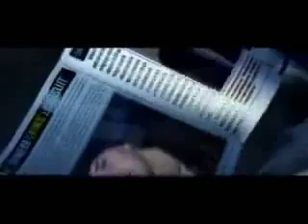R.E.M. vs Dr. Dre - DMX - Kanye West - Eminem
The Final Cut. special thanks to djranky1!

Tracklist:

R.E.M. - Orange Crush
Eminem - Shake that (acapella)
DMX - Where the Hood at (acapella)
Kanye West - Stronger (acapella)
Dr. Dre - Forgot about Dre (acapella)

if you liked it enough to download, pls rate/comment!